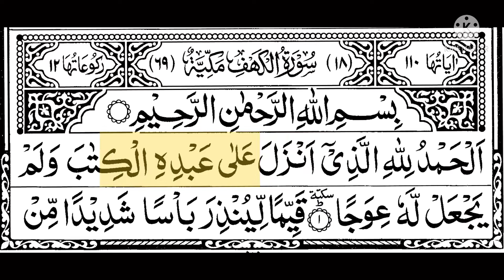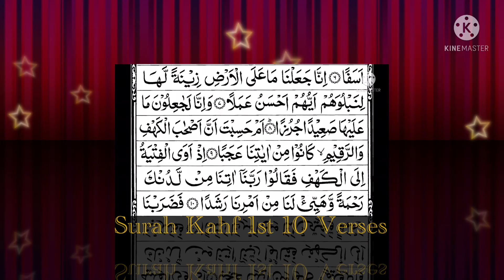Surah Kahf - 1st 10 Ayahs/ Ayat/ Verses || Al Quran Surahs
Recited By: Sheikh Maher Al Muaiqly, Imam of Masjid-il-Haram, Makkha

Assalamu Alaikum,

For those that are willing and want to memorise this Surah, this video has been intended for you, as this vid has been created in such a way that it's easy for you to read the Arabic text, alongside the Sheikh who's reciting it Alhumdulillah.

Also please do still learn using the Quran itself, this is just a means for it to help/encourage you along your way.

AND! if there are any mistakes please inform me asap, as I will rectify the problem asap insha'Allah :D

Please keep me and my family in your duas.

May Allah Make it easy for us to memorize the Quran! Allahuma Ameen!